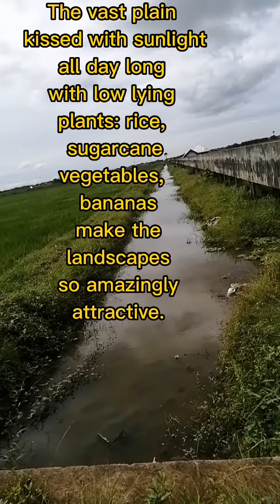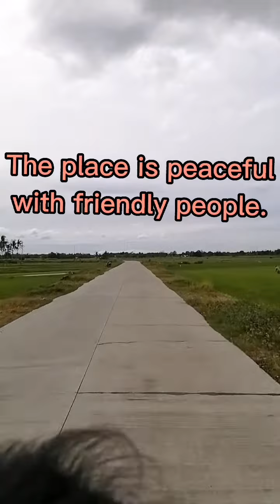Road trip to Barangay Maninihon